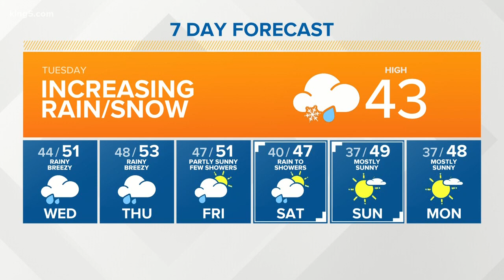KING 5 Weather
2/4/20 late morning forecast with KING 5 Meteorologist Rich Marriott